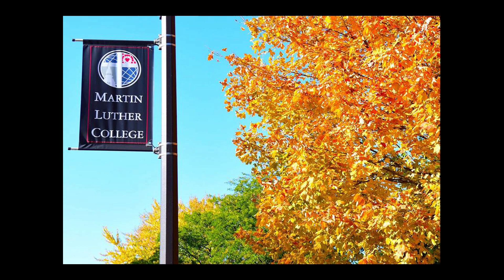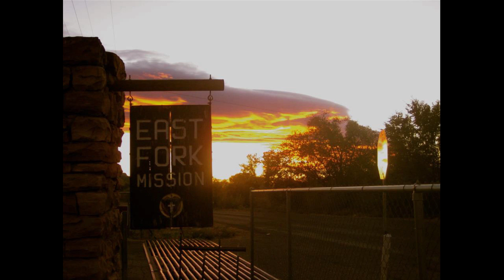How Great Thou Art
The heavens declare the glory of God; the skies proclaim the work of his hands. - Psalm 19:1

The WELS/ELS churches used in the video are listed at the end.
Video Hymn: How Great Thou Art